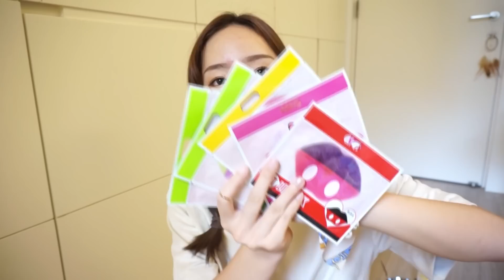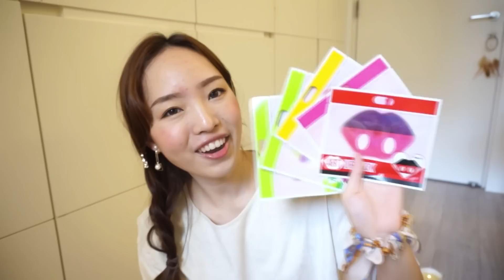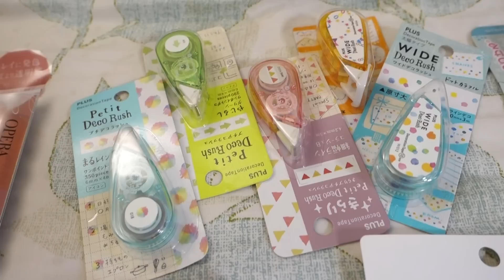Japan Accessory Haul 2016 東京上野敗家：夾式耳環、迪士尼 l EVALIN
哈囉，今天要分享的是九月中去日本購物的戰利品，
這次以飾品為主題買了好多可愛的小東西，非常期待秋冬的到來啊～～

[抽獎規則-已結束]
禮物：10名(全世界都可以參加)
時間 : 10/13-10/20 23:59

主旨：東京敗家-幸運兒
內容：收件人姓名＋郵遞區號＋地址＋手機＋截圖乙張

part2: 因為有兩位朋友沒有寄資料給我～
所以我重抽了兩位
1. taylor jenny
2.yi ting

幸運兒：
1.藍羽恬
2.Nienting Yu
3.黃以臻
4.Wenyu Jain
5.wingclam4
6.朵朵拉
8.Kwong Keli
10.林欣誼

本次日本購物地：
晴空塔Disney Store
上野大丸百貨 loft / lorry’s farm
阿美橫町 大國藥妝